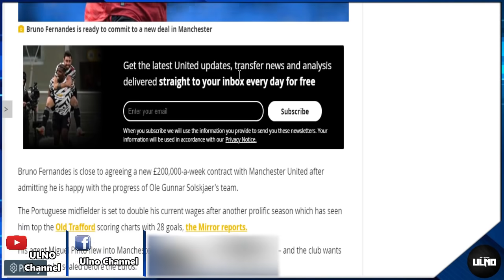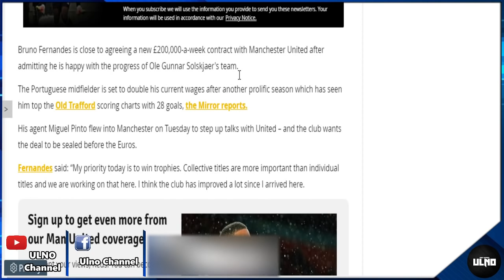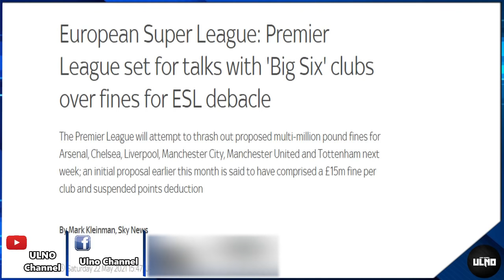สรุปข่าวแมนยู 23/5/64 : จับบรูโน่ต่อสัญญาใหม่ / ขายมาร์กซิยาลซื้อเคน / บิ๊ก6โดนลงโทษเรื่องซูเปอร์ลีก